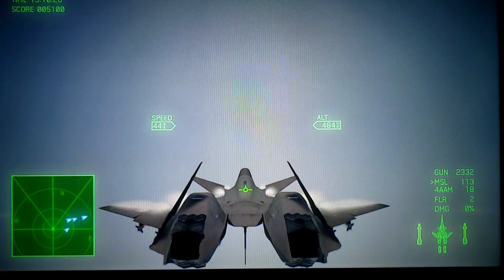Falken sm mission first contact